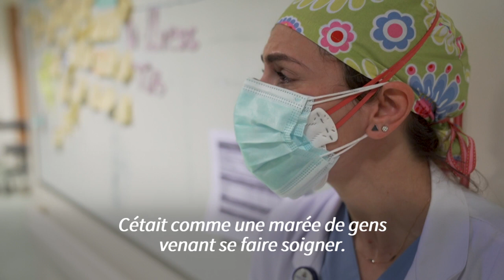Face à l'effondrement du Liban, l'exode douloureux des médecins | AFP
Il y a deux ans, Nour al-Jalbout rentrait au Liban pour y poursuivre sa carrière. Aujourd'hui l'urgentiste s'apprête à faire le voyage en sens inverse vers les Etats-Unis, fuyant, comme des centaines de médecins, un pays en plein effondrement. N°96A867